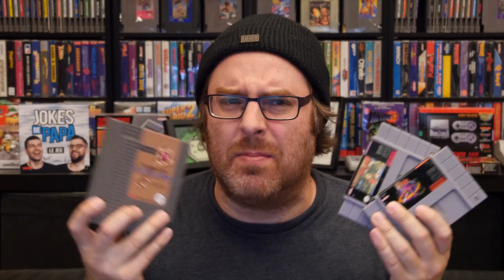Un VRAI Ocarina + Zelda BS / Goddess of Wisdom : COLLECTIONNER C'EST SÉRIEUX #57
COLLECTIONNER C'EST SÉRIEUX : ÉPISODE 57 – Spécial Comiccon de Montréal avec les trouvailles de Guiz. Un véritable Ocarina (inspiré de Zelda), trois exemplaires de A Link to the Past pour Game Boy Advance (dont une version scellée dans un boîtier d'acrylique), et des jeux NES en boîtes Harlem Globetrotters, Roundball, The Legend of Kage, Swords & Serpents, Ring King, Supercars, et The Bugs Bunny Crazy Castle.

DES CADEAUX DE NOS FANS :
▶ Looney Toons pour Game Boy (merci Dafiox)
▶ Une pile de manuels d'instructions (merci Damien)
▶ Zelda BS (Satellaview) + Godess of Wisom (merci Robert)

Le thème de fermeture est une composition de Guiz de Pessemier, remixé par Laurent LaSalle.